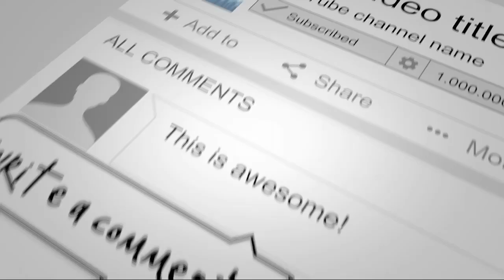👉Gazipur cantonment College Display -2019💙 TWO INTO ZER0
👉Gazipur cantonment College Display -2019💙

TWO INTO ZER0

গাজীপুর ক্যান্টনমেন্ট কলেজের বার্ষিক ক্রীড়া প্রতিযোগিতায় ত্রকটি অসাধারন ডিসপ্লের এক অংশ। (Cover by gcc student)
TWO INTO ZERO

display of gazipur cantonment College (GCC)